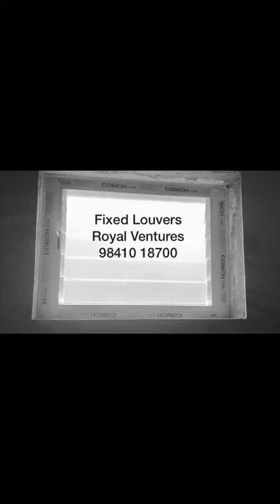Best Upvc Windows & Door Manufacturer Dealers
Best Quality upvc door and window
Manufacture Dealer Supplier Installer near You in Chennai India

Upvc window white profile comes with 20 Years Warranty . Royal Conch is the best upvc window dealer with quality assurance, professional approach, timely delivery, cost and design optimized, best rate, best upvc window design assurance.

Upvc Windows and doors Available for your apartment Flat, building , bungalow, hospital , office Partition, balcony, bathrooms Toilets, building elevations, terrace door, lift room door, Villa , resorts, showrooms, gym, studio, retail outlets, shops and any place you wish.

Royal Ventures upvc white colour window and doors are soundproof, dust proof, elegant, termite and pest proof, No painting required, weather proof, water proof and many many other benefits.

Royal Ventures are the leaders in upvc door window, exhaust Louvers ventilators, bathroom door , sliding door, openable upvc window, Partitions for living and balcony area.

Most preferred best designed upvc door and windows for builders architects engineers contractors house flat Villa bungalow owners.

Best window dealer near me
Upvc window dealer near me
Upvc window installation near me
Upvc price
Upvc window rate
Upvc door rate
Upvc window manufacturer
Upvc window dealer
Upvc window door supplier
Upvc dealer chennai
Upvc in chennai dealer
Upvc chennai dealer
Upvc window chennai manufacturer
Upvc sliding window
Upvc Sliding door
Upvc door and window
Upvc window door price
Upvc window design
Upvc window shutter
Upvc window with glass
Upvc door with glass
Upvc colour window
Upvc door colour
Upvc
Upvc profile
Upvc conch profile
Upvc Royal conch profile
Upvc German window
German upvc window
Upvc German door in chennai
Upvc German profile window
Upvc profile windows
Upvc colour profiles
Upvc door profile
Upvc bay window
Upvc French window
Upvc French door near me
Upvc dealer
Upvc supplier
Upvc Manufacturer
Upvc fabricator in chennai